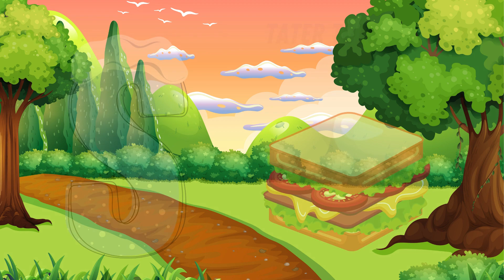ABC Song + More Nursery Rhymes & Kids Songs - CoComelon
A For Apple B For Ball C For Cat D For Dog Nursery Rhyme by ABC Kids Joy School is a preschool/kindergarten song that will help kids and small children to learn the alphabet from A to Z in a fun and and entertaining way.